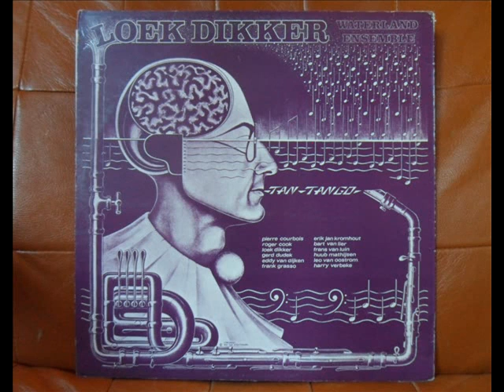Loek Dikker Waterland Ensemble - Tan Tango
Housing the homeless - records with no fixed internet abode (or at least not on the 'tube.)

From the 1975 Dutch album of the same name, on Waterland.